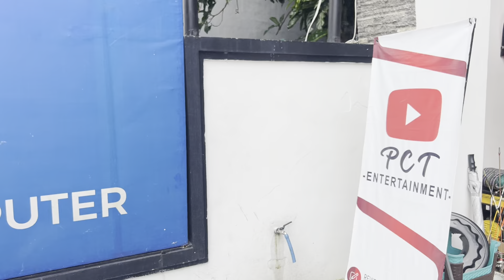Power Phaselab HD 4.10 plus hardcase kirim BLORA